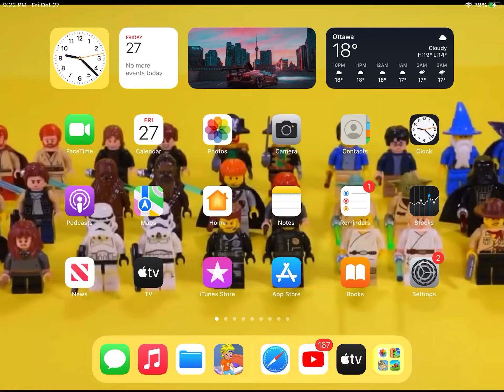Granny gameplay/no mic